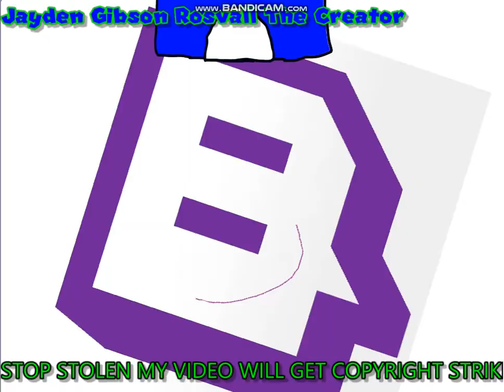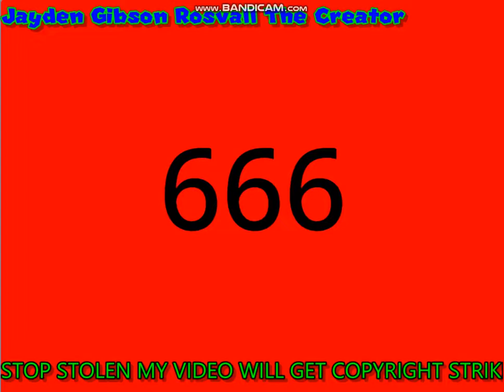Homemade Scratch: App Lore: The Series (YouTube-Phone)